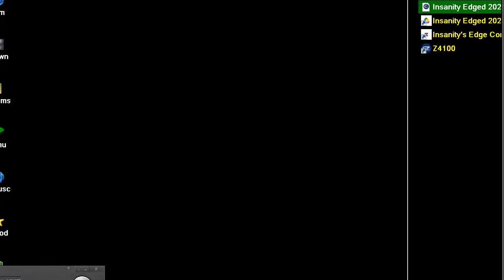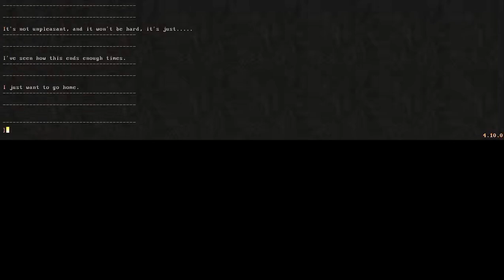DOOM MOD Insanity Edged By Pieruskwurje 22 09 2023 MAP 01 A